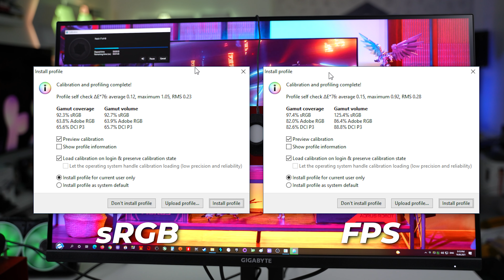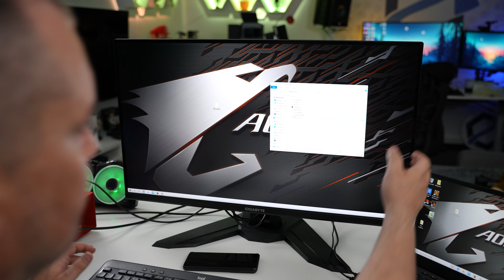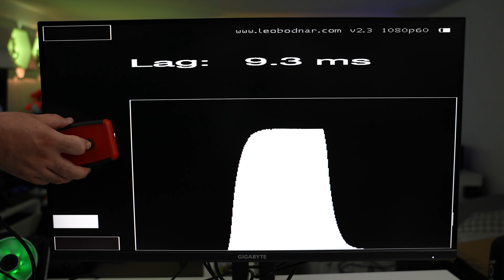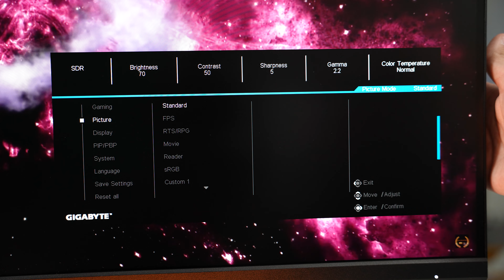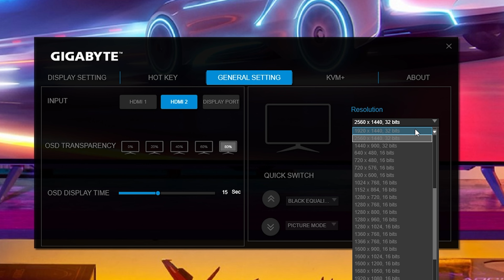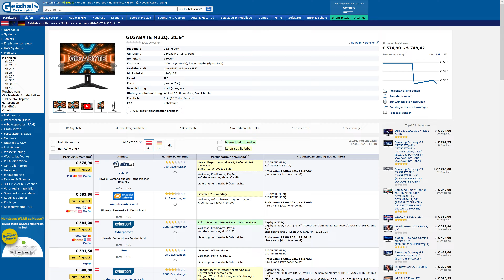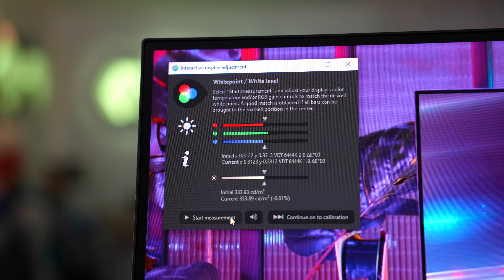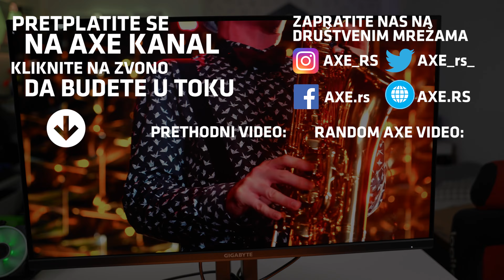BAŠ DOBRA KUPOVINA! - Gigabyte M32Q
𝖅𝖆𝖕𝖗𝖆𝖙𝖎𝖙𝖊 𝖓𝖆𝖘:
PlayStation Store 25 USD PSN Gift Card US $23.77
PlayStation Store 20 USD PSN Gift Card US $19.01
Xbox Game Pass Ultimate 14 Days PC/Xbox live Key $2.51